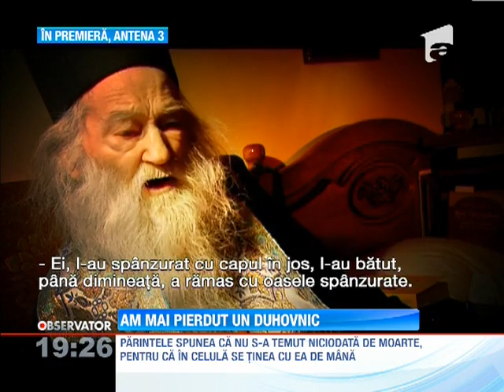Reportaj despre trecerea la Domnul a Părintelui Justin (Antena1)